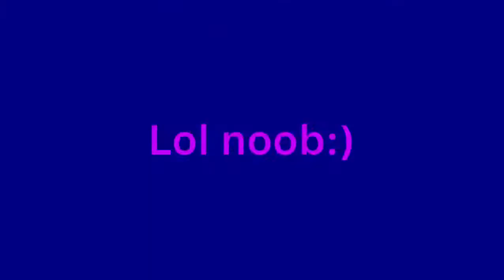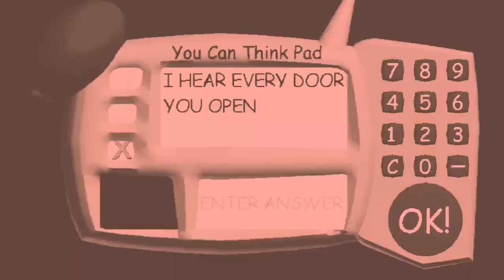BALDI ISN’T SCARY PART 3